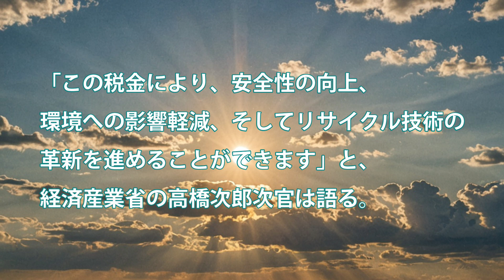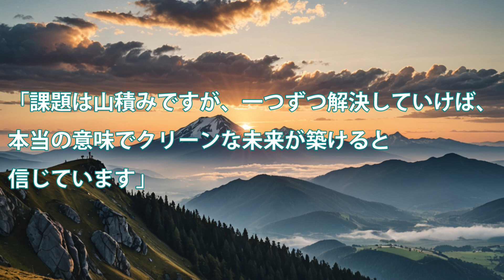太陽光発電の未来予想図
太陽光発電の近未来を予想して描いたフィクションです。